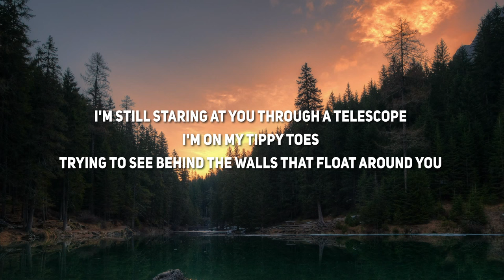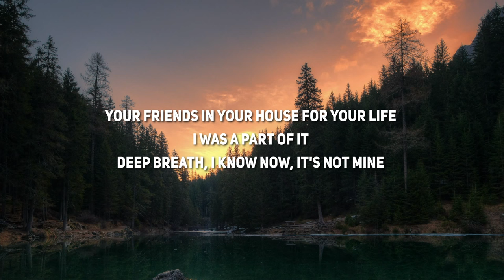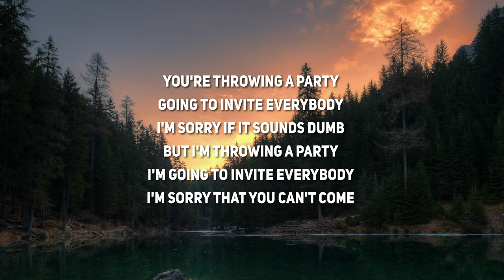Annika Bennett - Universe (Lyrics)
Lyrics:
I'm still staring at you through a telescope
I'm on my tippy toes
Trying to see behind the walls that float around you

Spinning like the moons of Jupiter
When I was in it getting used to all of

Your friends and your house and your life
Where is the architect?
'Cause they never sat down to build mine

There's a universe outside of you
I don't like it but I'm trying to hold both my hands on the wheel
And just know that someday I'll be happy out here

I'm still screaming at you through a microphone
But you're never at thе show
And I'm only smiling 'til I get back home

To lie in bеd and wrestle with this need to check
And see where I should have been
See all the better shit that's happening with

Your friends in your house for your life
I was a part of it
Deep breath, I know now, it's not mine
And it's true

You're throwing a party
Going to invite everybody
I'm sorry if it sounds dumb

But I'm throwing a party
I'm going to invite everybody
I'm sorry that you can't come

And just know that with space, something new will appear

And someday I'll be happy out here